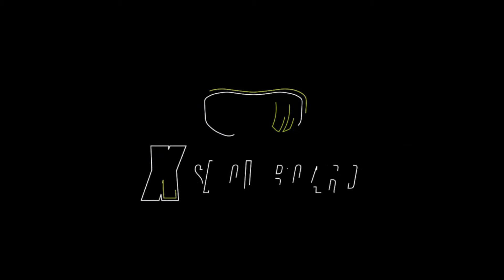LLEGANDO A LAS FALDAS DEL NEVADO CHARQUINI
LLEGANDO A LAS FALDAS DEL NEVADO CHARQUINI BOLIVIA